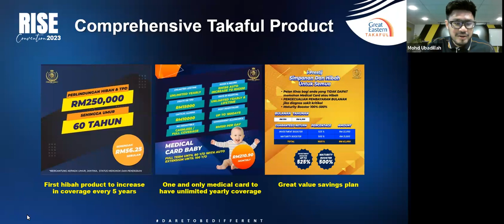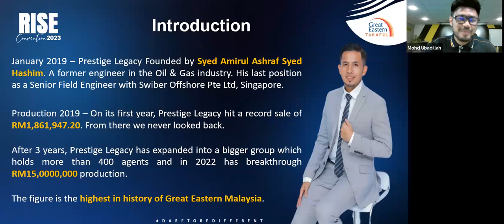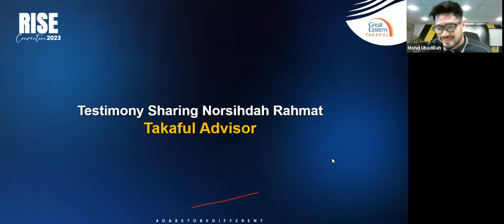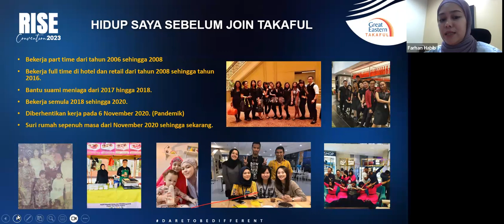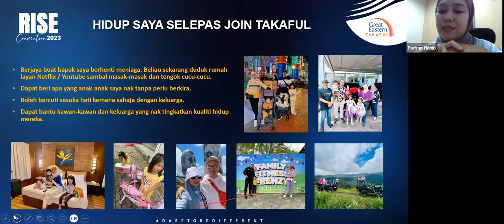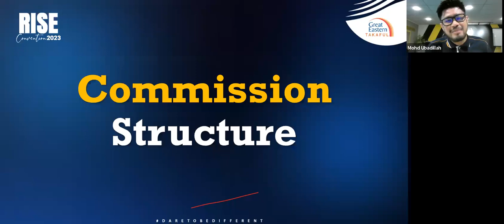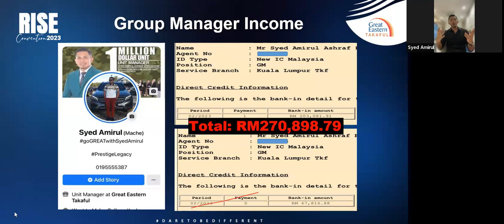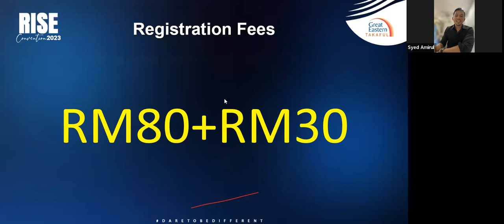Berbaloi ke jadi Agent Takaful?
Prestige Legacy Group Business Opportunity Presentation(BOP) for September 2023.

Sharing dari speaker hebat seorang surirumah yang penuh dedikasi dan kental Puan Shidah Rahmat Awang.
Beliau baru je setahun bersama kami🤩

InsyaAllah next BOP kami pada 10/10/2023.
Boleh PM kami untuk reserve seat.
Harapnya akan mendapat sambutan lebih hebat dari semalam🤗🤲🏼
Kita buat sampai jadi💪🏼